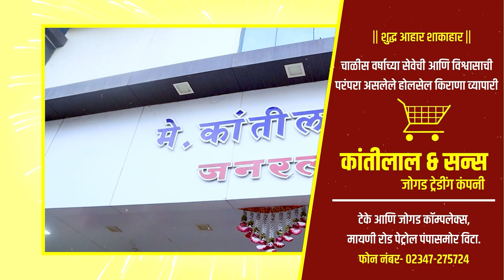ब्रम्हानंद पडळकर आणि जितेंद्र पाटील परस्परांच्या अंगावर ।। वज्रधारी न्यूज ।।